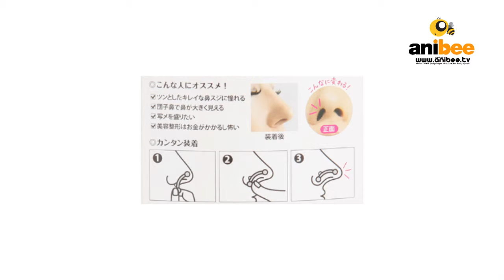5 Beauty Gadget Jepang yang Unik, Aneh, dan Luar Biasa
Kecantikan - anibee telah merangkum 5 produk beauty gadget Jepang unik dan aneh yang dapat membantu memecahkan masalah kecantikan pada wanita termasuk alat mengencangkan wajah dan memancungkan hidung dengan cepat dan mudah!